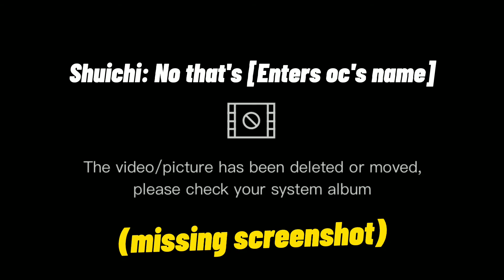Danganronpa characters meet my Danganronpa oc [Cringe and my AU]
I might tell y'all her backstory but not now- cause I'm lazy 😃 (im sorry)

I'll just tell a little spoiler.So rantaro has 13 or over (cause i forgot) sisters that includes my oc ;)

(Btw im sorry if y'all get angry at me or hate me just don't comment it 😭 cause idk how to handle hate)